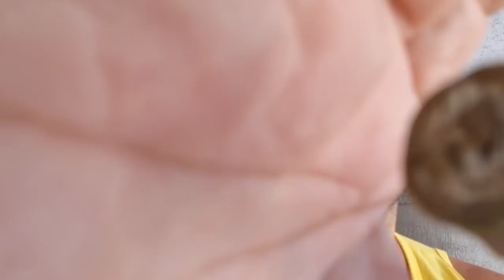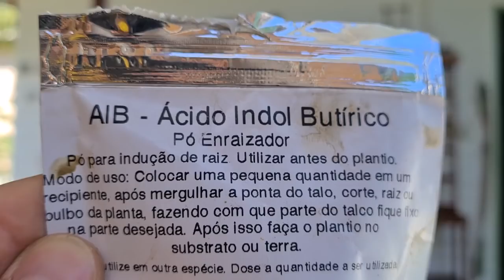COMO FAZER MUDAS DA ROSA DO DESERTO DE GALHO - TÉCNICA INFALÍVEL 😎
Tem rosa do deserto e gostaria de ter muito mais? Esse método, essa técnica de propagar a planta é muito antiga... é a ESTAQUIA.
Dessa forma cada galho que você fizer a poda poderá ser uma linda muda de rosa do deserto!!!
Não perca mais galhos! Tenha minhas plantas!!!
Aprenda agora a enraizar os galhos de sua ROSA DO DESERTO!

💓 GRANDE ABRAÇO!!! 💓